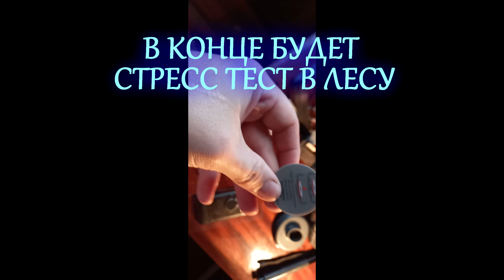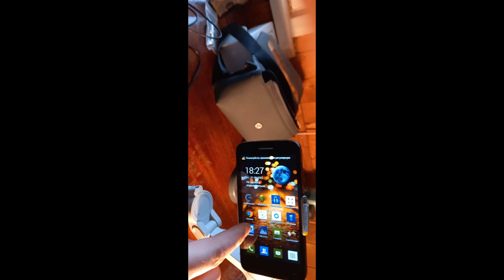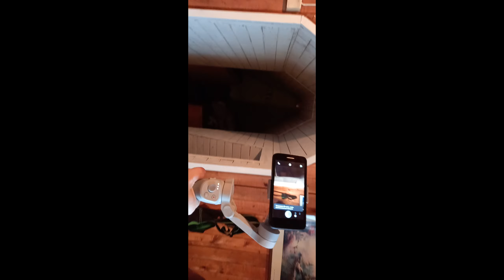DJI Osmo Mobile 4 Стабилизатор с AliExpress распаковка, стресс тест Посылки из Китая на алиэкспресс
Это видео, распаковка и обзор стабилизатора из Китая с алиэкспресс, DJI Osmo Mobile 4. Посылки на AliExpress я заказываю часто и скоро будут ещё видео